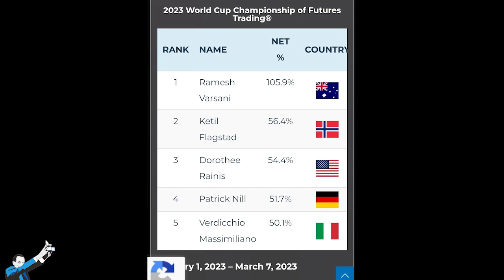Massimiliano at the World Cup Trading Championships with the Unger Method™ (+58%!)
▷Want to know how we can help you improve your approach to trading?

Why did Massimiliano, an employee of a company specializing in corporate finance, leave discretionary trading and join Unger Academy®? 🤔

When he started trading 15 years ago, Massimiliano, like many other traders, initially opted for a discretionary approach. ❗

Faced with the limitations of this method, he soon looked for another way – one in which decisions were based on solid numbers, tests, and concrete data. 📈 This journey led him directly to Unger Academy®! 😎

The results are undeniable! Since the beginning of the year, his portfolio has generated a +15% return on his invested capital. 💪

Moreover, inspired by the teachings of the Academy, Massimiliano has decided to participate in the World Cup Trading Championships to test himself.

Want to learn more? Don't miss this interview! 🎥

By watching it, you’ll discover:
➡ Why Massimiliano switched from discretionary trading to Unger Academy®
➡ What has benefited him most from our training program
➡ How his participation in the World Cup Trading Championships is evolving
➡ What he values most about the Unger Method™

00:00 Introduction
00:28 Who is Massimiliano and how did his journey in the world of trading begin?
05:14 What helped him the most in the Unger Academy training program
08:05 Why did he choose our program among the many available in the market?
09:38 His participation in the World Cup Trading Championships
12:37 How did his trading approach change?
16:20 Massimiliano’s advice to those who want to become traders